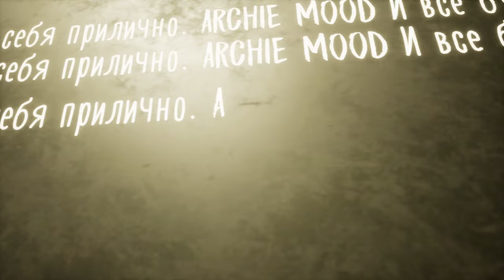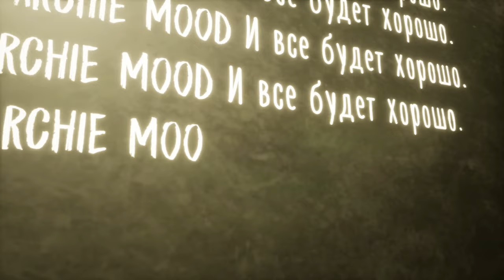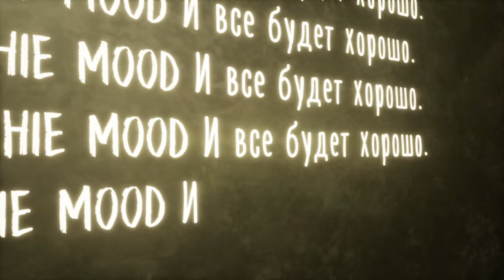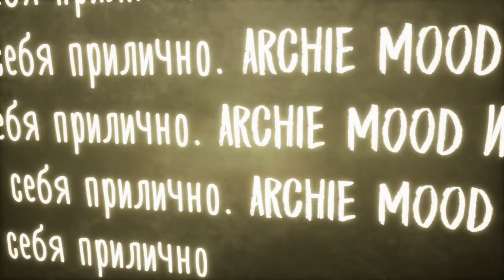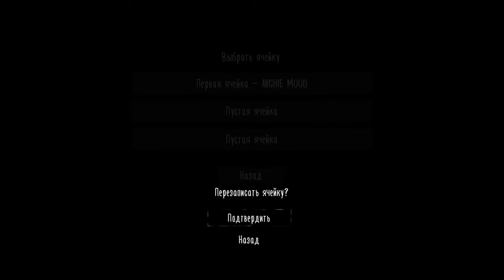Evil Nun - The Broken Mask